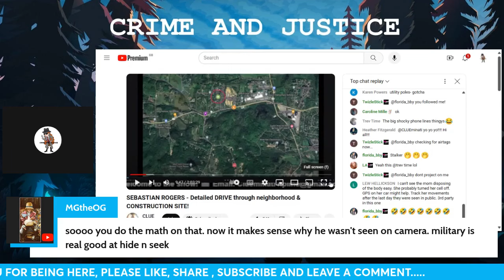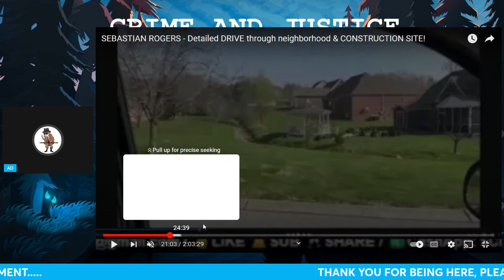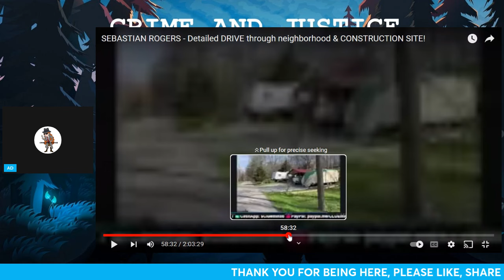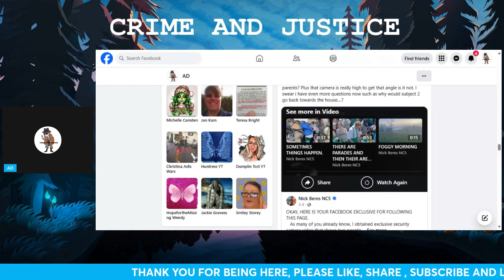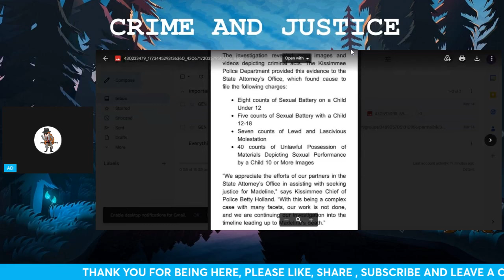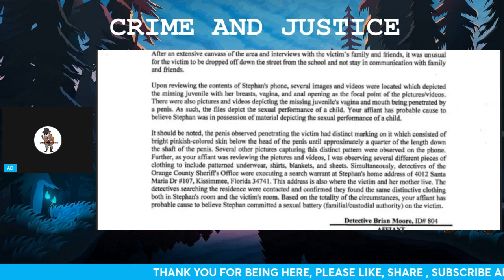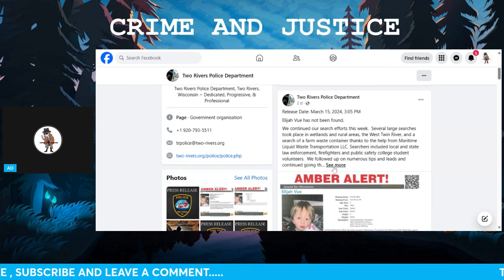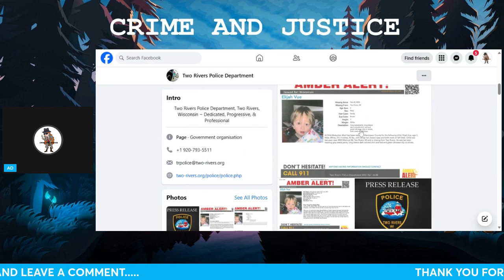Lets catch up on Sebastian Rogers Madeline Soto and Elijah Vue what's been happening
Thank you for being here with me today.
We talked about Sebastian Rogers, Madeline Soto and Elijah Vue.

Acknowledge.